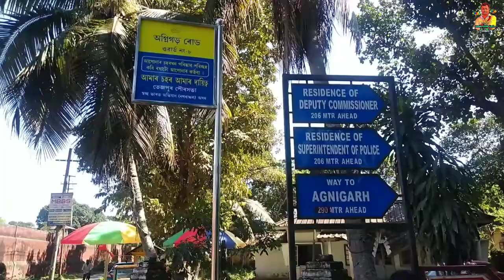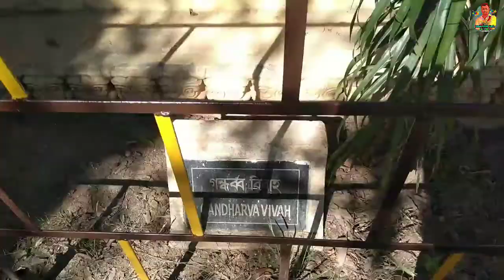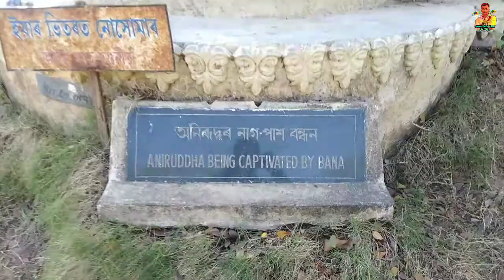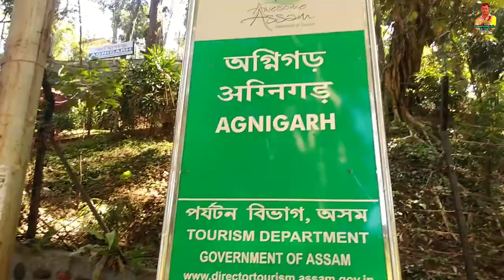A Trip to Agnigarh // অগ্নিগড়ৰ ভিতৰ চ'ৰা